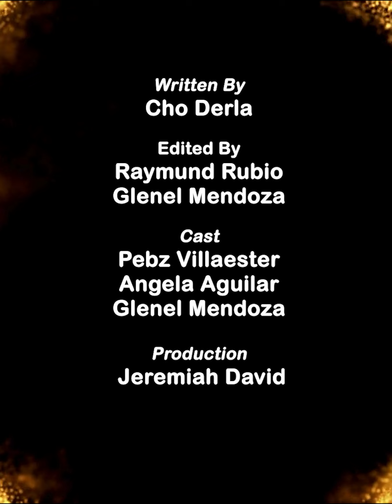BABAE TINALIKURAN NG NAKABUNTIS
DIRECTED BY: Leonard Mino
WRITTEN BY: Cho Derla
EDITED BY: Leonard Mino
EXECUTIVE PRODUCER: Shervan Cusio